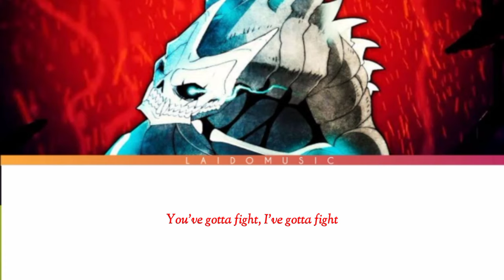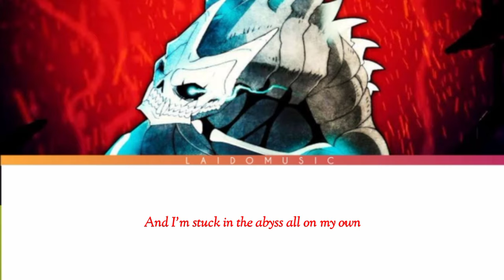Kaiju No. 8 - Opening Full 『Abyss』by YUNGBLUD (Lyrics)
Song      : Abyss
Artist   : YUNGBLUD
Anime   : Kaiju No. 8